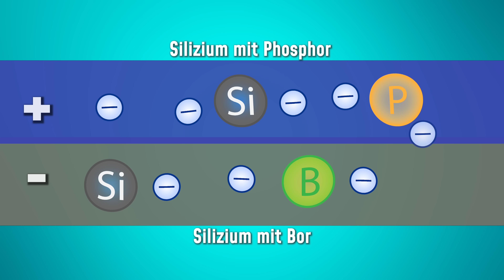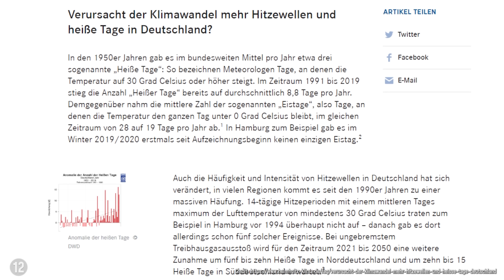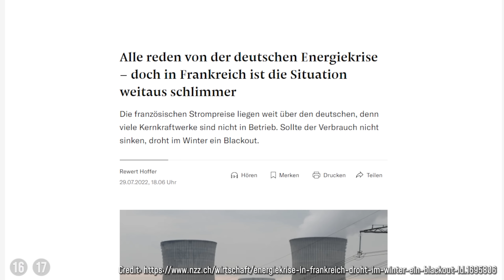Warum Photovoltaik bei Hitze weniger effizient ist - physikalisch erklärt!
In Deutschland gibt es über 2,2 Millionen Photovoltaikanlagen. Mit einer installierten Leistung von über 58tausend Megawatt ist Deutschland größter Solarstrom-Erzeuger in der EU. Und bei so einem heißen Sommer wie diesem, sollte man meinen: Es wird richtig viel Strom erzeugt, doch tatsächlich sinkt die Leistung der Solaranlagen an heißen Tagen. Heiße Sommer wird es in Zukunft aber immer häufiger geben. Wir klären darum heute, wie stark die Leistung von Solarzellen durch Hitze abnimmt, warum Solarzellen bei Hitze überhaupt schlechter funktionieren und welche Stromerzeuger bei heißem Wetter sonst noch Schwierigkeiten bekommen.

Dieses Video ist in meinem Breaking Lab-Team entstanden. Verantwortlich aus der Redaktion: Florian Krupka, Tabea Desch, Johannes Polotzek, Jacob Beautemps; Editing: Jonas Tietz, Jonathan Arndt

Quellen
Quelle 1: